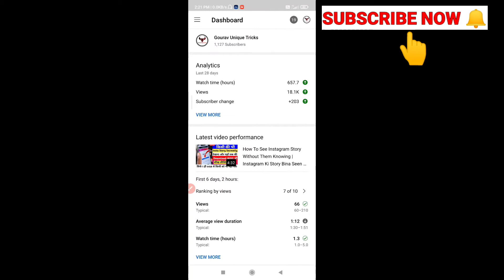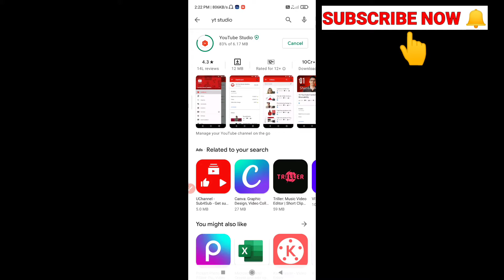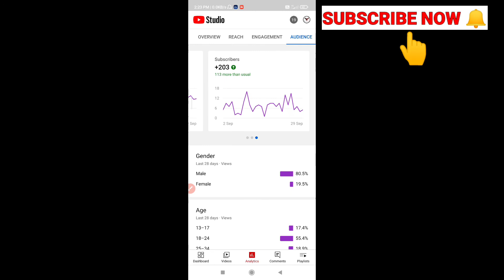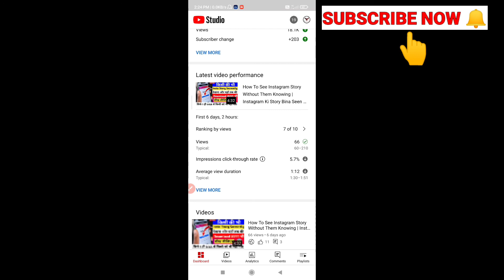yt studio new update 2021 | yt studio latest update 2021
Hi,

dosto is video me mene apko btaya hai yt studio ke new update ke bare me yt studio new update 2021 umeed hai apko ye video pasand aygi video ko shuru se lekar last tak puri watch karna tthank you

Do like.
Do Comment.
Do share.
Ek YouTuber ko apse isse jyada kuch nhi chaiye

hashtag#️⃣